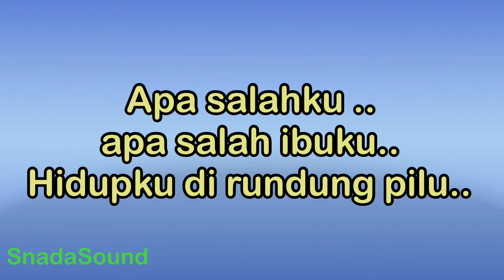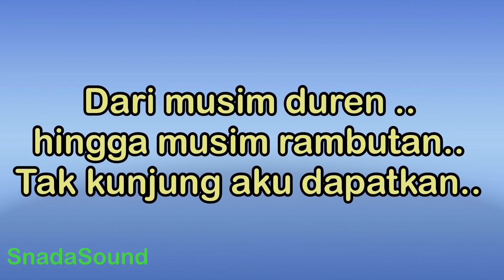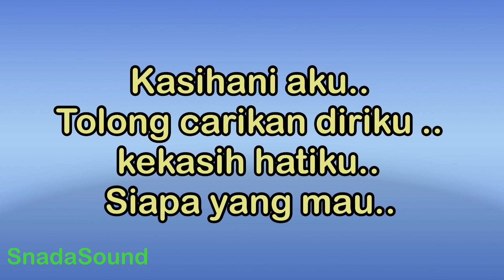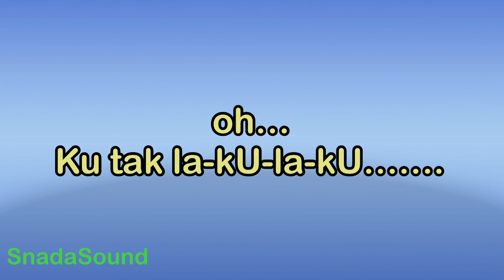CARI JODOH-Wali|KARAOKE NADA WANITA​⁠ -Female-Cewek-Perempuan@UcokkuYasir